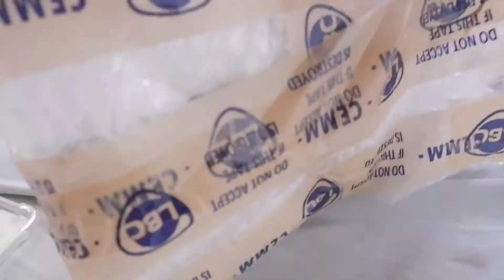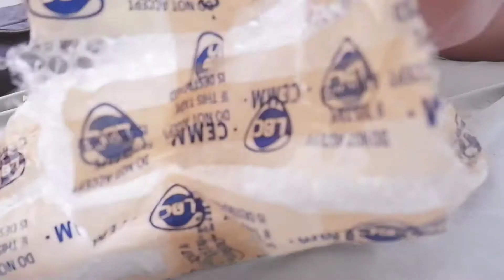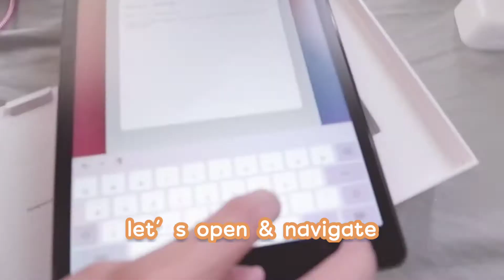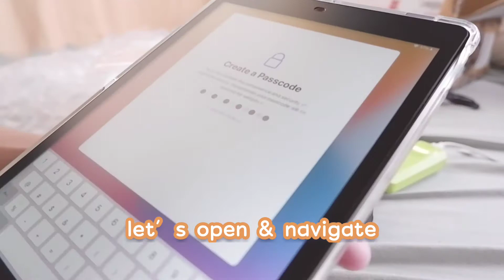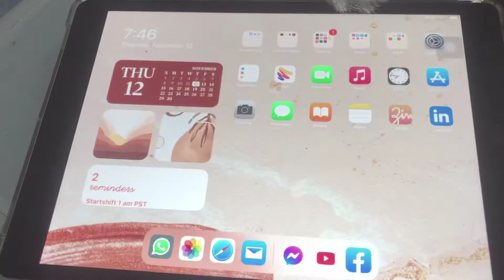UNBOXING: iPad 8 from Carousell | Philippines